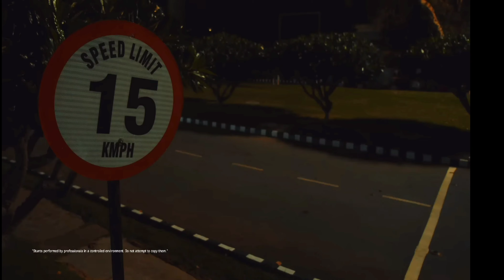Apache Rtr 310 is coming